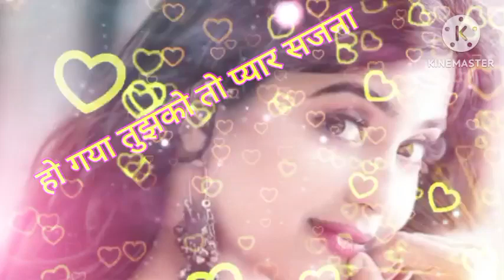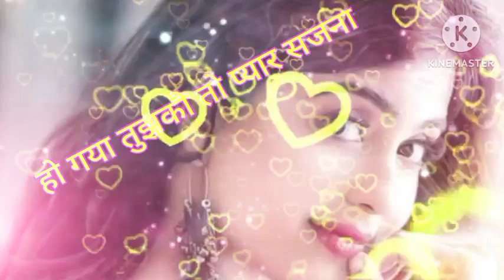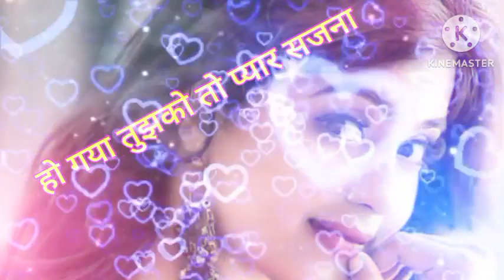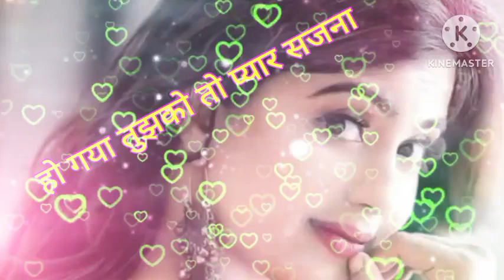ho gaya tujhako to pyar ˢᵃʲⁿᵃ ᵈⁱˡʷᵃˡᵉ ᵈᵘˡʰⁱⁿⁱʸᵃ ˡᵉ ʲᵃʸᵉⁿᵍᵉ ᵐᵒᵛⁱᵉ ʰⁱⁿᵈⁱ ᵛⁱᵈᵉᵒ ˢᵒⁿᵍ mp3